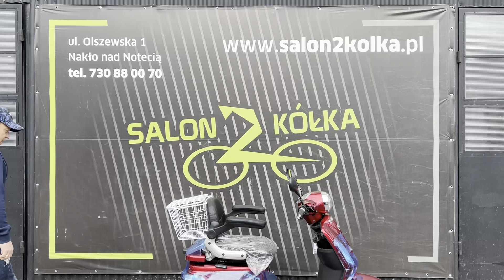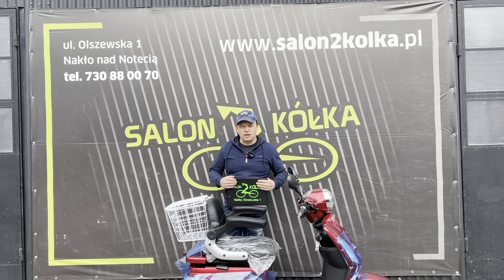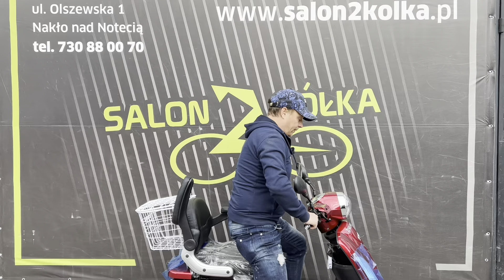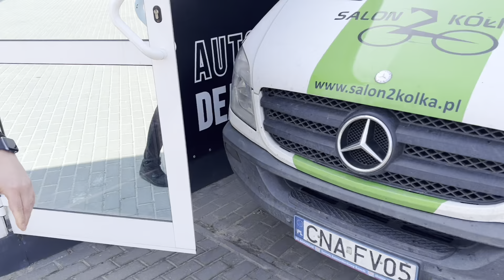Nowość! Skuter elektryczny 3-kołowy Trio Electroride - kamera cofania - prezentacja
KUP TERAZ!

Model TRIO został wyposażony w dobrze widoczne kierunkowskazy, światła pozycyjne, drogowe, mijania oraz światła stop.
Jasne oświetlenie pozwoli bezpiecznie podróżować również w nocy.
Duży kolorowy wyświetlacz na kierownicy informuje kierującego o prędkości jazdy, stopniu naładowania akumulatorów, liczbie przejechanych kilometrów oraz o włączonym oświetleniu drogowym i kierunkowskazach.

TRIO wyposażony jest także w oba (lewe i prawe) zewnętrzne lusterka wsteczne.

Pojazdem TRIO można jeździć zarówno do przodu jak i na biegu wstecznym. Wyposażyliśmy go w 3-stopniową regulację prędkości.
Dodatkowo Trio posiada hamulec elektro-magnetyczny, który w chwili zwolnienia manetki gazu zatrzymuje pojazd. Hamulec ten działa na pierwszym trybie jazdy oraz na biegu wstecznym.
Zamontowana kamera cofania znacznie ułatwia manewrowanie. Obraz ukazuje się bezpośrednio na wyświetlaczu.
TRIO posiada blokadę kierownicy, która uniemożliwia uruchomienie pojazdu przez niepowołane osoby. Możliwa jest także blokada przed stoczeniem się pojazdu na wzniesieniu.
Zajęcie miejsca za kierownicą ułatwiają podnoszone z obu stron podłokietniki.

W trakcie jazdy dają one stabilne podparcie kierującemu.

Skuter trójkołowy TRIO wyposażony jest w dwa bagażniki

schowek pod siedzenie dodatkowy koszyk z tyłu pojazdu

Dzięki temu można przewieźć dużo podręcznego bagażu lub zakupów.

Praktycznym dodatkiem, w który wyposażono pojazd TRIO, jest gniazdo USB, za pomocą którego można np. naładować smartfon.
Model TRIO posiada także odtwarzacz multimedialny, który umożliwia słuchanie muzyki z radia, pendrive lub poprzez Bluetooth.
Podstawowe dane techniczne:
moc silnika 500W, bezszczotkowy, całkowicie bezobsługowy
zestaw czterech baterii, 48V 20Ah, ładowanie z gniazdka 230V
bezpieczna prędkość, max. 25 km/h, trzy stopnie regulacji prędkości
hamulec elektro-magnetyczny
maksymalny szacunkowy zasięg na jednym ładowaniu do 50 km, czas ładowania 6-8h
radio
gniazdo USB
kamera cofania, ukazująca obraz bezpośrednio na wyświetlaczu
pełne oświetlenie: światło stop, kierunkowskazy przednie i tylne, światła mijania, światła drogowe
blokada przed stoczeniem się pojazdu na wzniesieniu
blokada kierownicy
zamykany na kluczyk bagażnik oraz koszyk z tyłu pojazdu
przesuwne oparcie oraz podnoszone podłokietniki
oryginalne dodatki (dostępne na pozostałych aukcjach): pokrowiec, pas bezpieczeństwa, uchwyt na kulę
instrukcja obsługi i książka serwisowa w języku polskim